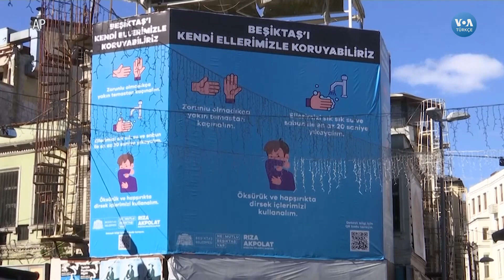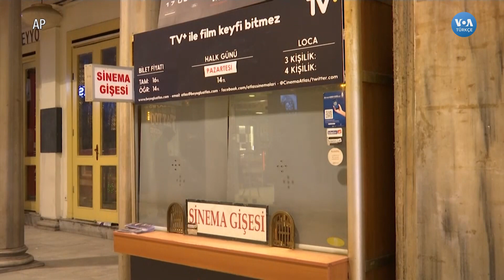Salgının Ruhsal Etkileri: 'İşlevsel Kaygı Hayatta Tutar'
Corona virüsü salgını, hastalık korkusunun yanı sıra sosyal hayatın kısıtlanması ve eve kapanmanın getirdiği ruhsal baskıya da neden oluyor. VOA Türkçe, Psikiyatrist İlker Küçükparlak ile salgınla psikolojik anlamda başa çıkmanın yollarını konuştu.